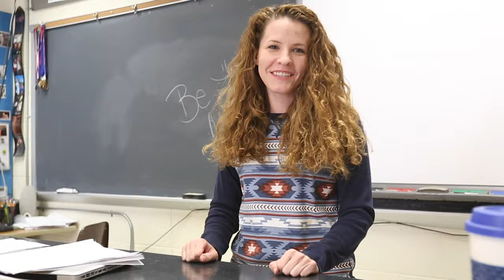2019 Gallatin County Dude. Be Nice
The Gallatin County FCCLA put on their third dude. be nice celebration in February of 2019.  Their lucky recipient of honor was none other than one of our treasurers Mrs. Rhonda Drone!  This video, written by Konner Gross along with help from the AV class, was used as an announcement of the honoree during the annual dude. be nice assembly.